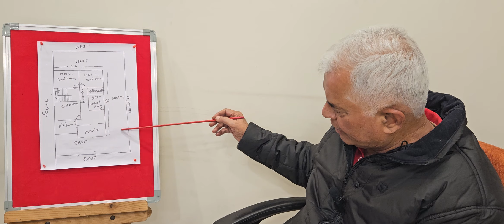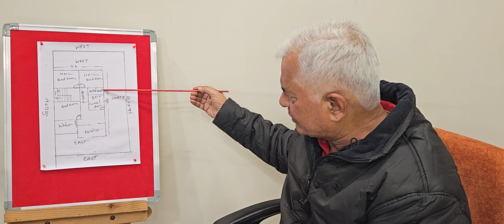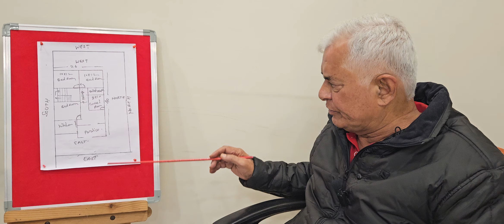PV505: IN PARIVARTANO SE GHAR KA VAASTU HO JAYEGA BAHUT ACHCHA AUR GHAR MAI BADEGI PAISO KI AAVAK